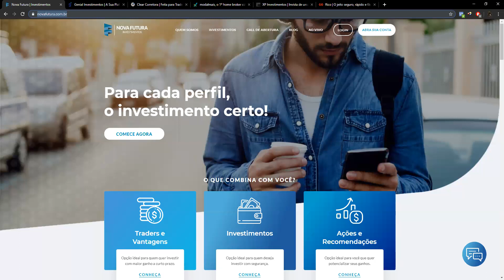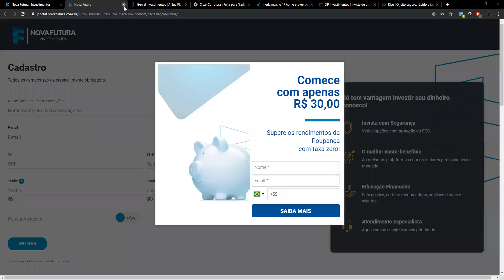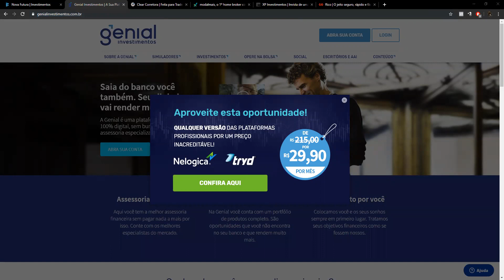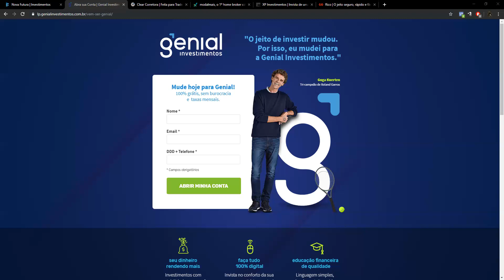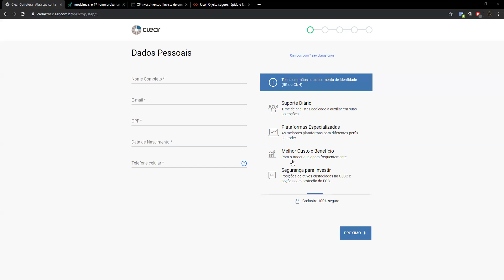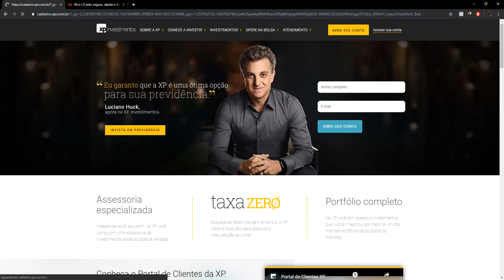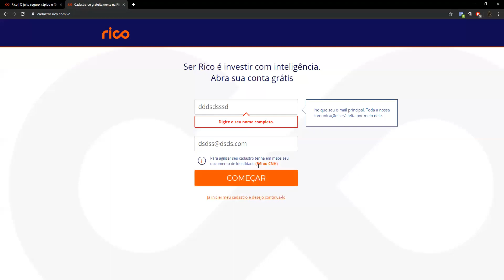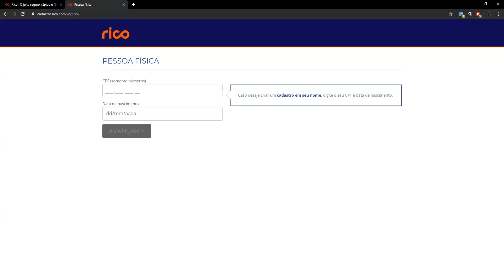Cadastrando nas Corretoras Nacionais